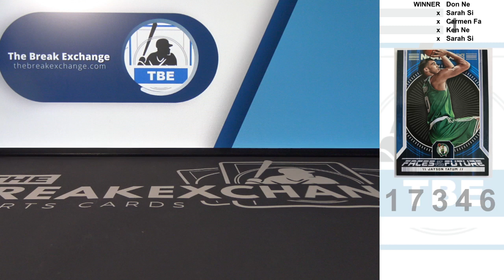RAZZ - 2017-18 Hoops Faces of the Future Jayson Tatum (Break ID: 17346)